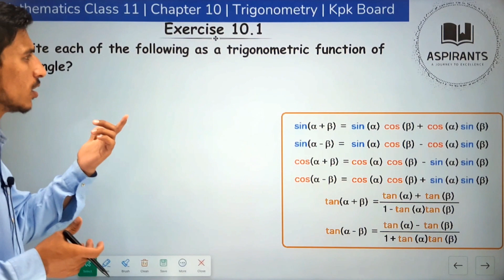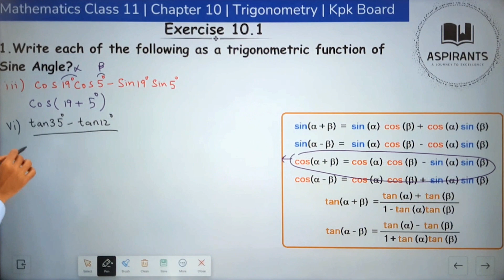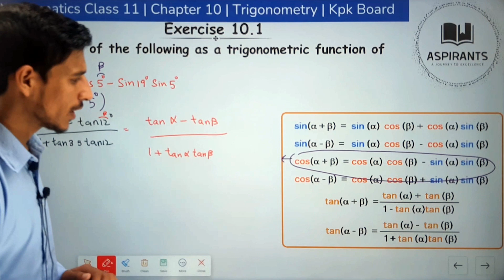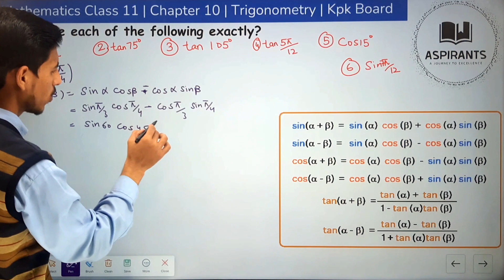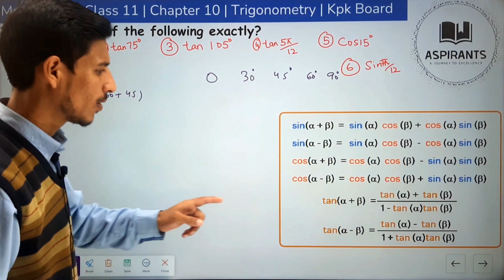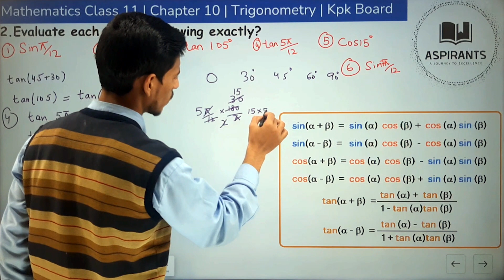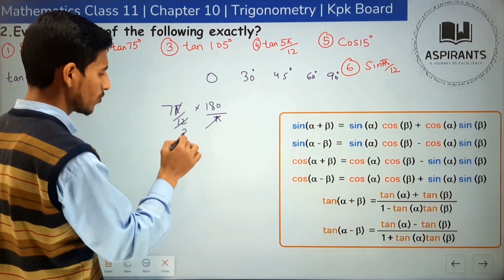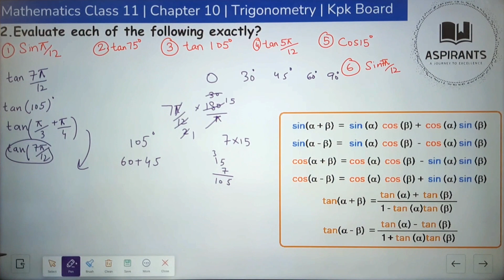1st year Math | Chapter 10 | Trigonometry Allied Angles | Part 3 | Exercise 10.1 | KPK & FBISE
Assalam O Alikum , Welcome to Aspirant in this video, we are going to deal about basic of trigonometry as well as we try to cover all your queries related to topic trigonometry. In this we are going to cover the basic formula of trigonometric identities Dive into the intricacies of trigonometry with a focus on Chapter 10, where we unravel the secrets behind sum and difference formulas. This comprehensive guide will empower first-year math students to conquer trigonometric challenges with ease. From fundamental concepts to practical applications, unlock the potential of trigonometry in this enlightening chapter.

📘 Key Topics Covered:
Allied Angles
trigonometry allied angles
way to remember allied angles
uses of allied angles
allied angles with respect to quadrant
Allied angles in quadrants
Trigonometry
Sum and Difference Formulas
Chapter 10 Math
Trigonometric Identities
First-year Math
Trigonometry Basics
Math Mastery
Trigonometric Challenges
Practical Applications
Fundamental Concepts
Exercise 10.1 Part 3
Aspirants
Sir Mubashir Zarif Satti

📚 Additional Resources:
Join the discussion on our WhatsApp group and stay updated with our latest video releases:
📲WhatsApp group for 1st year Student